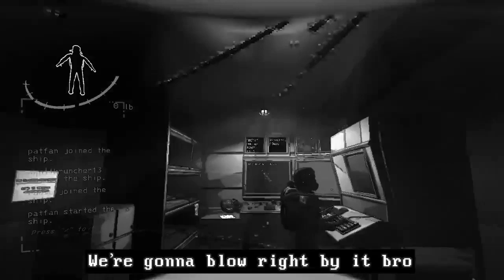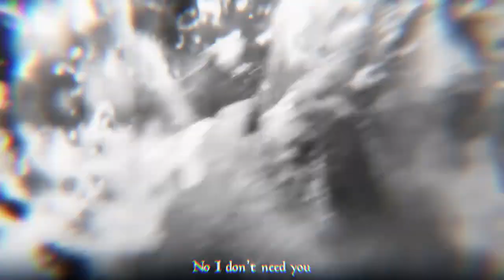Caught Up in the Edge of Lethal Fatalities Instrumental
All 5 of them were Filtered.